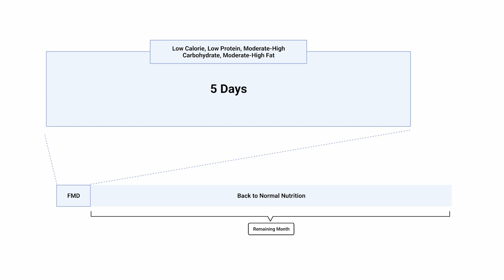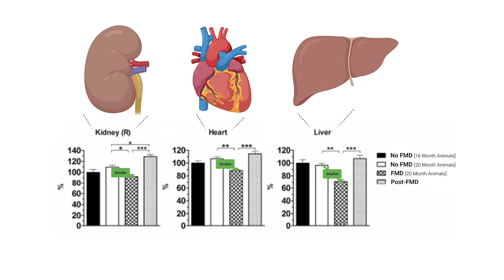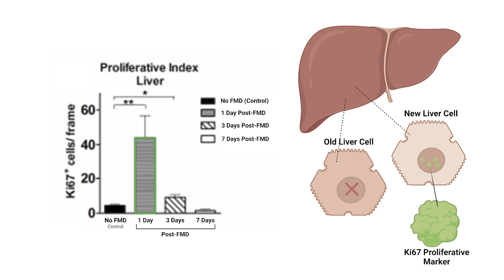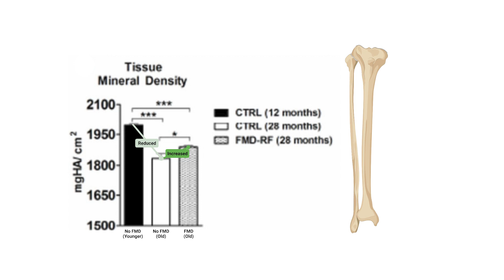Fasting Mimicking causes Liver Damage or...? [Study 67]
Detailed Study Analysis + Study: TBA